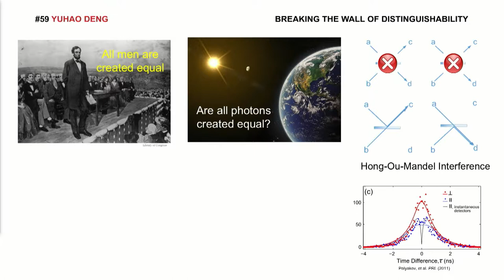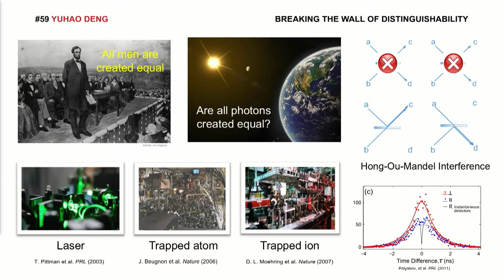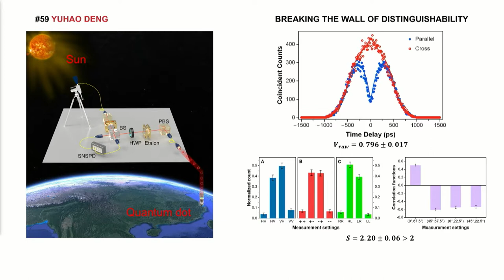Falling Walls Lab 2018 - Yuhao Deng - Breaking the Wall of Distinguishability